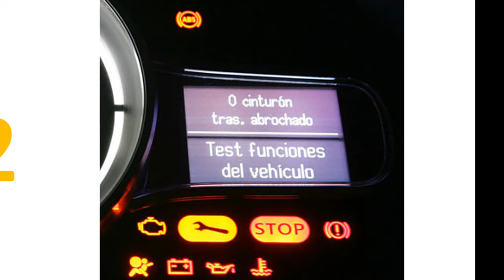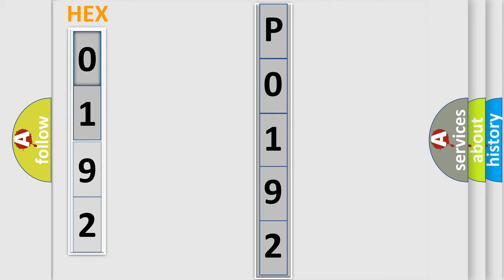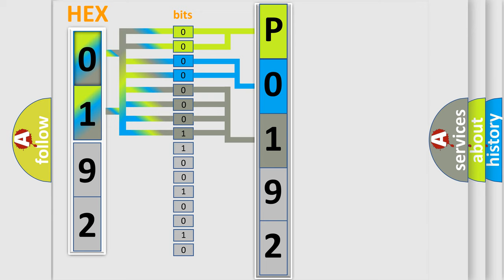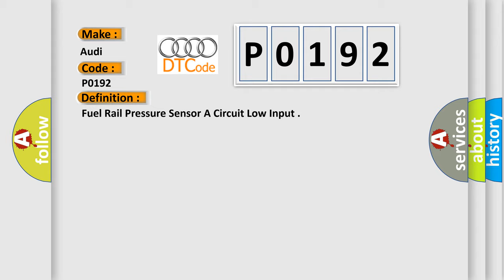DTC Audi P0192 Short Explanation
Contents:
0:21 Basic DTC analysis according to OBD2 protocol standard.
1:48 Insight into programming
2:58 A diagnostically understandable description of the Diagnostic Trouble Code
3:05 Basic error definition

Make:
Audi
Code:
P0192
Definition:
Fuel Rail Pressure Sensor A Circuit Low Input
Description:
Malfunction Criteria and Threshold Value: Signal voltage  lower then  2.0 V
Cause:
Check fuses.
Replace the fuel pressure sensor.